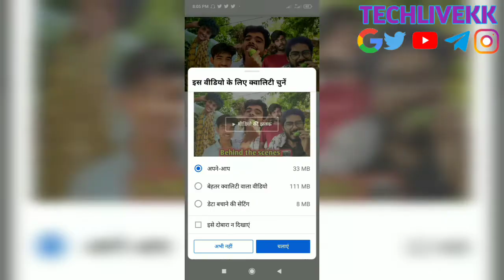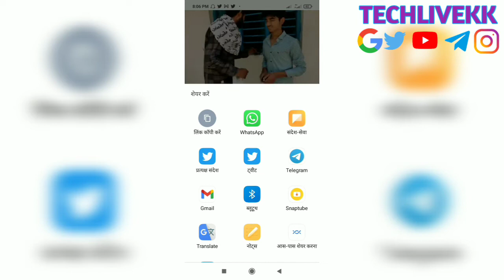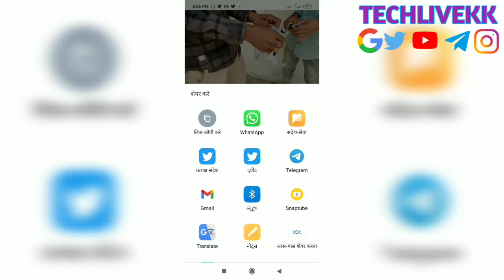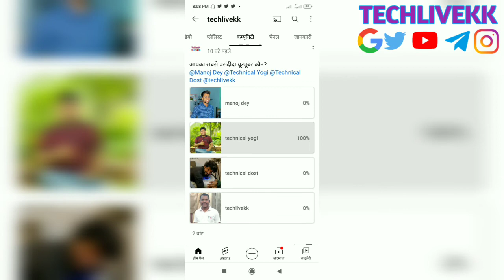Youtube ke New feature || youtube three big update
Hi
और हाँ जिन लोगों ने चैनल को पहले से सब्सक्राइब कर के रखा है न तो यार तुम तो गजब का प्यार दे रहे हो मुझे आज में आपकी वजह से ही इस मुकाम को हांसिल कर पाया हूँ इसी तरह साथ बने रहो  THANKS.

दोस्तों आज की इस विडियो में मेने बताया है की

Thank you so much धन्यवाद.

My Dear Techlivekk Family
Umeed hai ki ye video apko pasand aayegi!😊
My Setup
Camera (Redmi 9a)
Mic (Boya M1)
Lights-https:// sun light
Gimble-https://